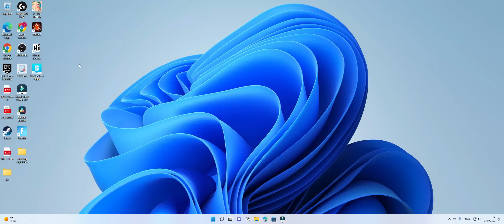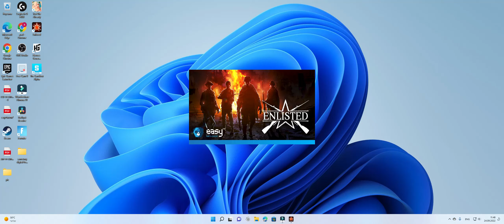פורטנייט ו Enlisted בסירטון אחד!?!?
אל תישכחו להירשם לערוץ ולתת לייק לסירטון

חופשה נעימה גיימרים